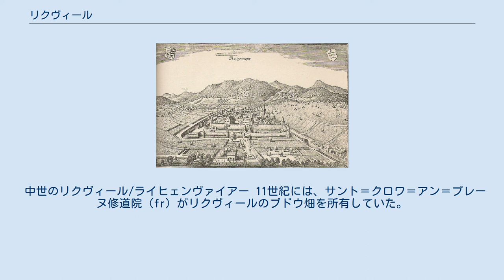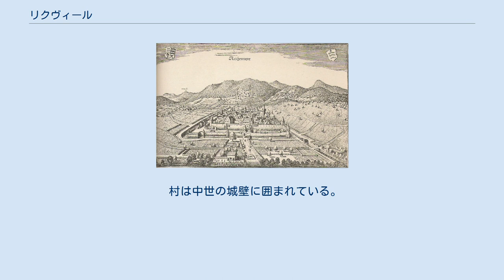リクヴィール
リクヴィール （Riquewihr、ドイツ語:Reichenweier）は、フランス、グラン・テスト地域圏、オー＝ラン県の小さなコミューン。
フランスの最も美しい村に登録されている。
リクビール、リクビルとも表記する。
 城壁に囲まれ、村の目抜き通りを端から端まで歩いても20分程度という小さな規模だが、16世紀以来という歴史的な建築物から人気の観光地となっている。
リースリングなど有名なワインも生産されている。
コルマールから7マイルほどしか離れておらず、リボーヴィレ、エギスハイム、ケゼルスベールといった有名なアルザスのコミューンにもほど近い。
 中世のリクヴィール/ライヒェンヴァイアー 11世紀には、サント＝クロワ＝アン＝プレーヌ修道院（fr）がリクヴィールのブドウ畑を所有していた。
1269年、神聖ローマ皇帝ルドルフ1世が城を建設。
1291年、城とその防衛施設はホルブルク公へ授与された。
14世紀にホルブルク家が絶えると、ヴュルテンベルク公ウルリヒ10世が継承した。
16世紀に住民の多くがプロテスタントへと改宗した。
1796年、フランス革命軍との争いがきっかけでヴュルテンベルク家はリクヴィールを含むアルザスの所領を放棄。
フランスへ併合された。
第二次世界大戦中、この一帯で戦禍を免れた数少ないコミューンであった。
 村は中世の城壁に囲まれている。
中世からある城は現在博物館となっている。